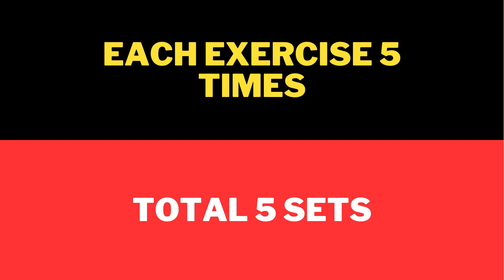How To Do K Exercises | Practice For K Exercises (P F S Exercises)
How To Do Kegel Exercises | Practice For Kegel Exercises (Pelvic Floor Strengthen Exercises)